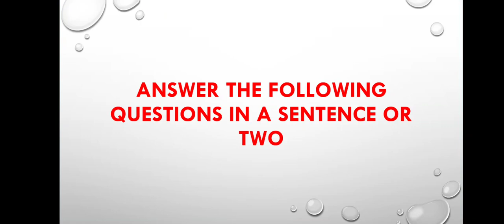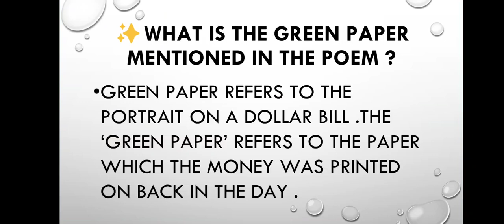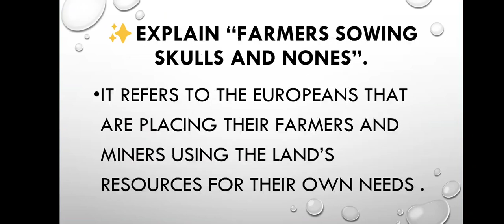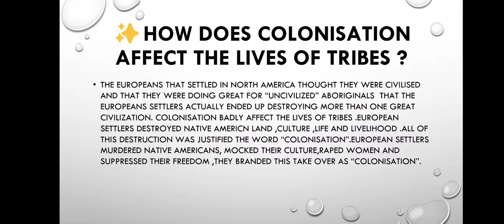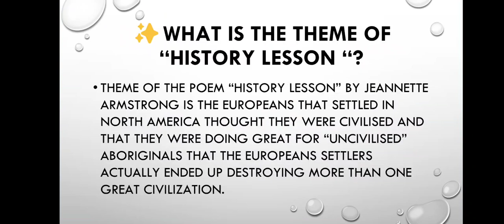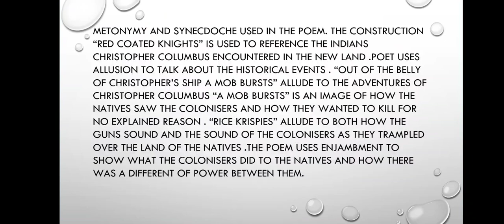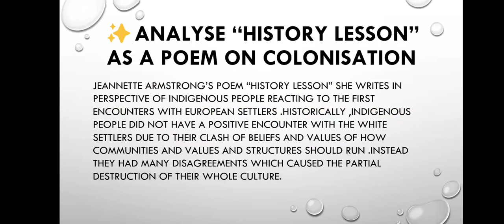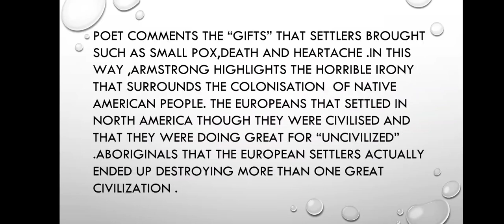Questions And Answers of History Lesson by Jeannette Armstrong. Readings From The Fringes.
Questions And Answers of History Lesson by Jeannette Armstrong. Readings From The Fringes. Second semester calicut University common English